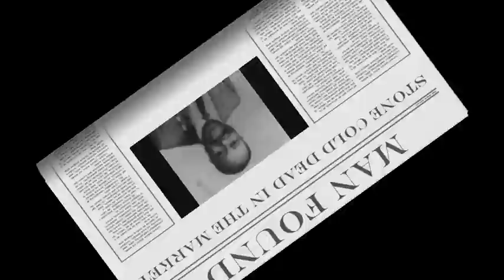Ella Fitzgerald & Louis Jordan - Stone Cold Dead In The Market (He Had It Coming)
Ella Fitzgerald and  Louie Jordan - Stone Cold Dead In The Market (He Had It Coming)